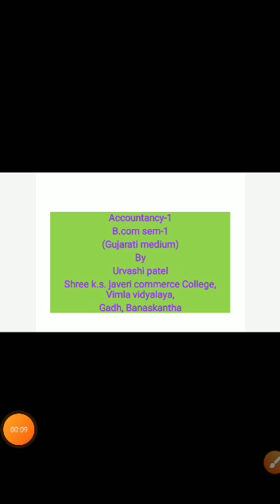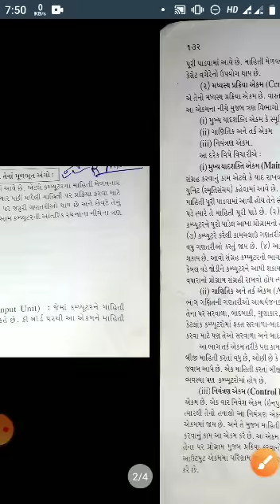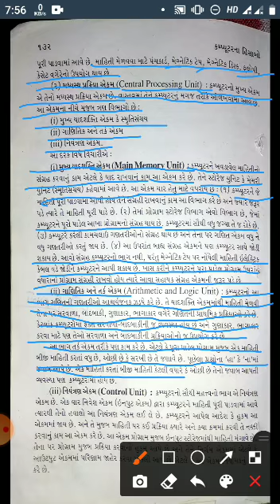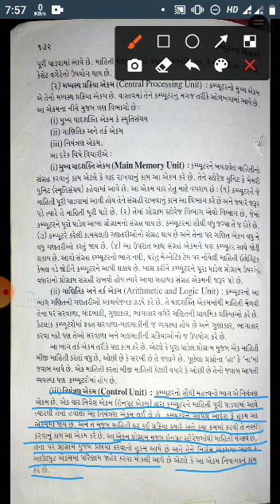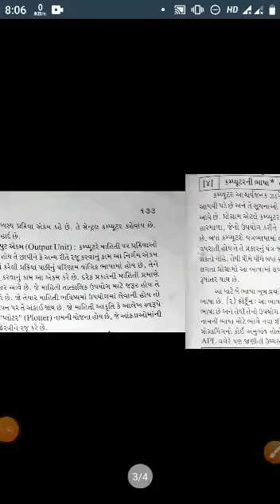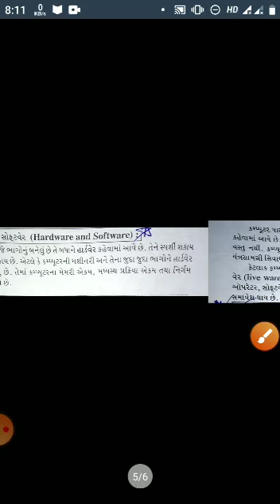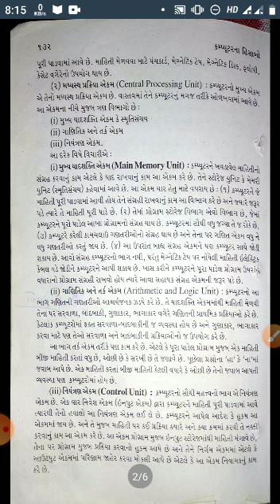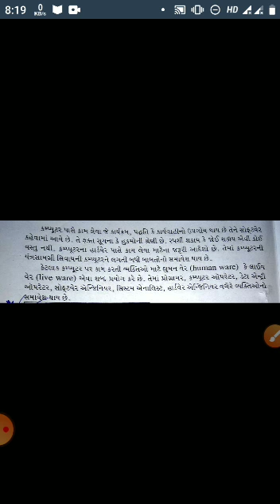BCOM SEM 1 GUJ MED ACCOUNTANCY U 4